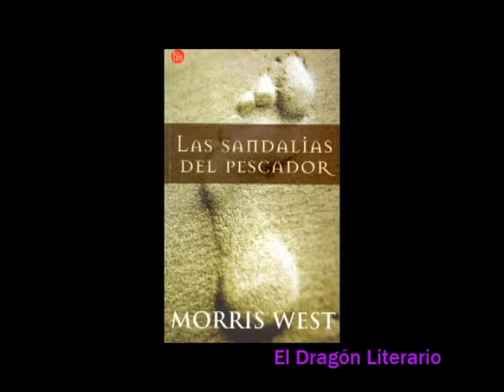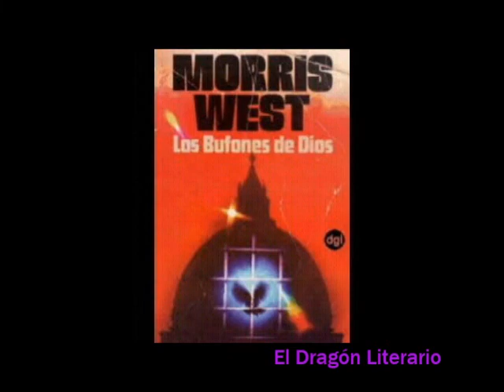Un PAPA obligado a ABDICAR.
Una novela de Morris West, parte de su serie sobre la iglesia.